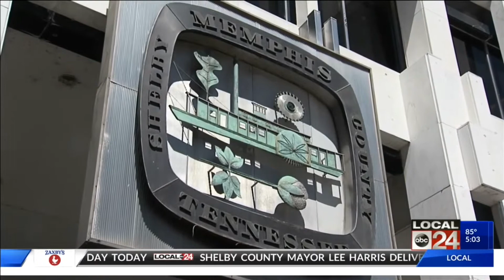More problems with city minority & women-owned business numbers